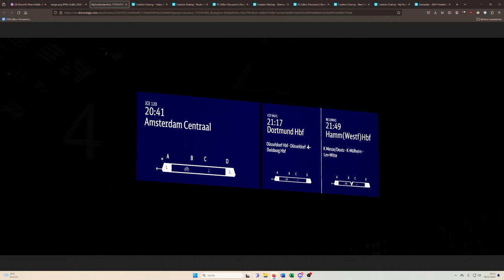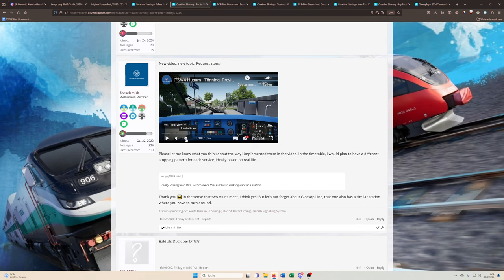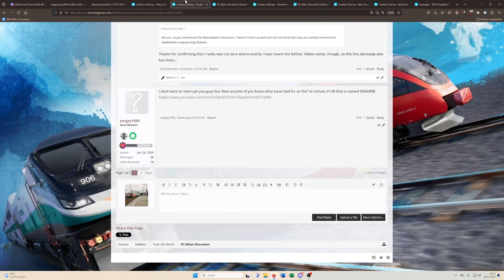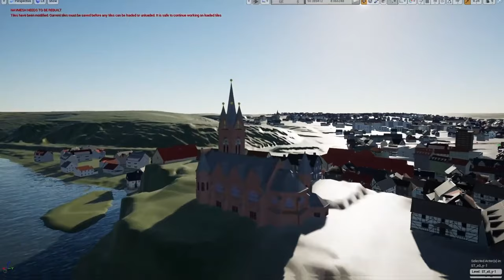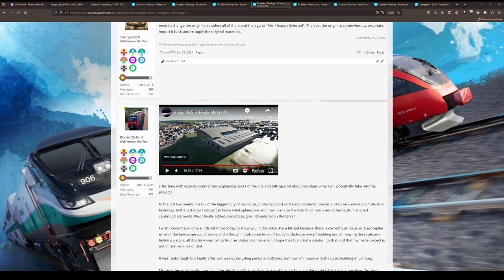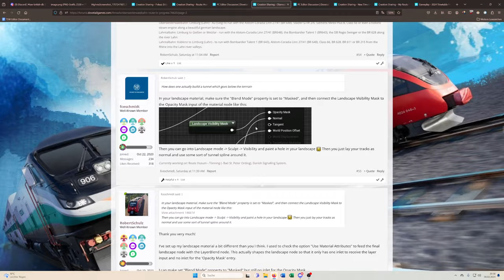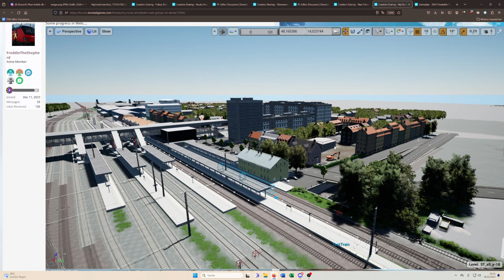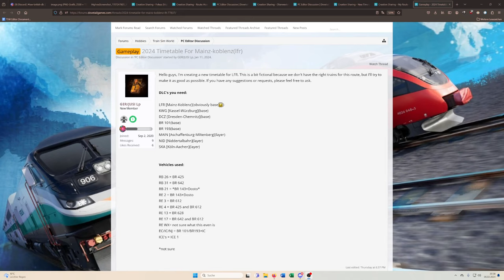Neues FIS, Dresden-Riesa-Fahrplan & Husum-Führerstandsmitfahrt| Community Projekte #6 | TSW 4 Editor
In dieser Videoreihe halte ich euch auf dem Laufenden bezüglich Projekten aus der Community!

Du suchst TSW-Editor-Tutorials?

Transparenz:
1. Stellt mir DTG DLCs zu Verfügung?

2. Werde ich dafür bezahlt, Werbung zu machen?

3. Bin ich gezwungen, Werbung zu machen?

4. Ist meine Meinung über DLCs noch objektiv?

2ZK4fUqv8CJFukjSVQJ2iIMXmKPW4w/edit